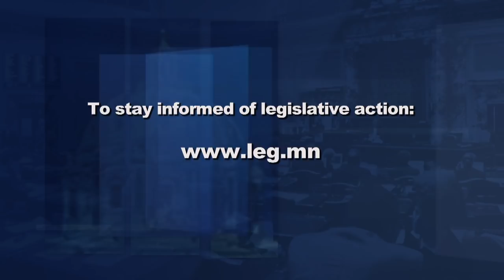Preparing for the 2019 Legislative Session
State lawmakers enter the 2019 legislative session with issues remaining on the table from 2018, including efforts to address tax conformity, opioid addiction, elder abuse, school safety and health care costs.  In addition, the latest state budget and economic forecast predicts a budget surplus of $1.5 billion dollars for the coming biennium, which may prove helpful as policymakers determine the state's future spending and taxation levels.

Senate Majority Leader Paul Gazelka and Senate Minority Leader Tom Bakk join Capitol Report moderator Shannon Loehrke to discuss the 2019 legislative session and the priorities for their respective Republican and DFL caucuses.

Also in the program, Minnesota Management and Budget (MMB) has released the first of the two budget and economic forecasts that provide critical information to lawmakers as they structure the state’s next two-year budget. Despite projections of a $1.544 billion dollar positive balance for fiscal years 2020-21, state officials are urging caution in setting new spending levels.  Dr. Laura Kalambokidis joins Capitol Report moderator Shannon Loehrke to provide perspective on Minnesota's current and future economic realities that warrant an optimistic but measured approach in setting the budget.